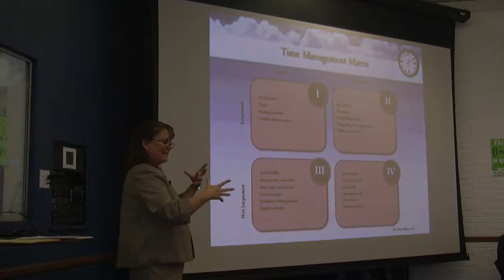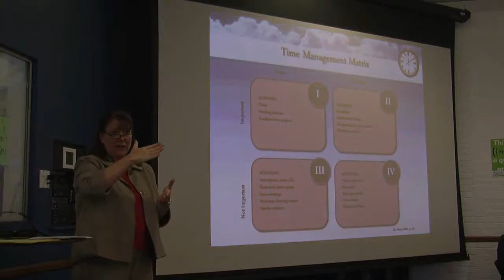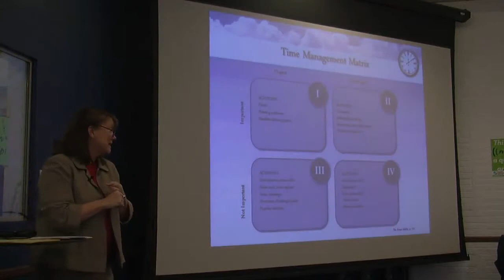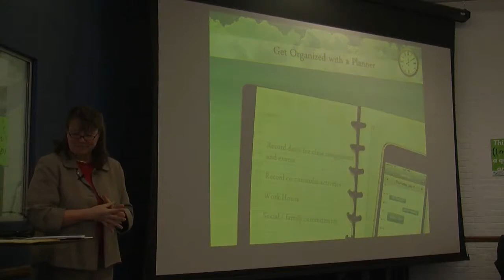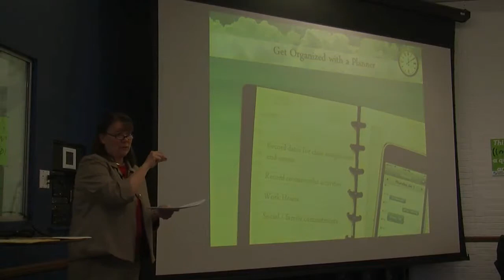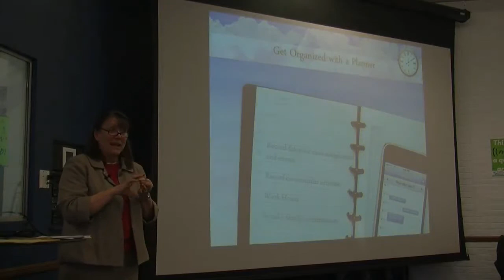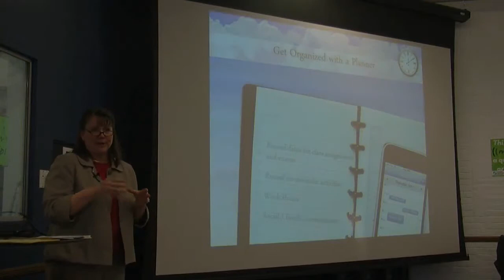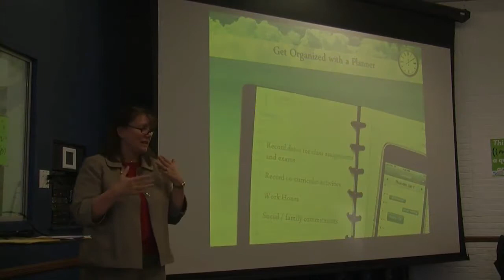Time Management with Dr. Holly Seirup part 2